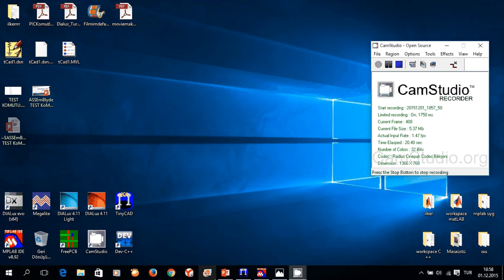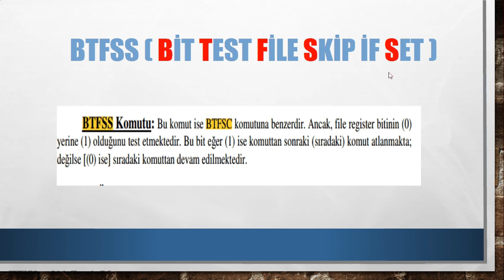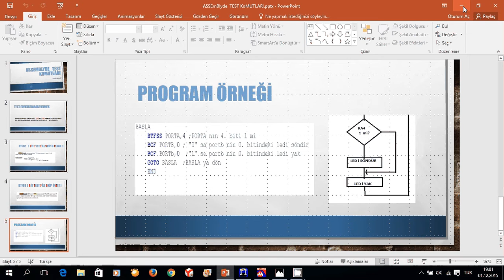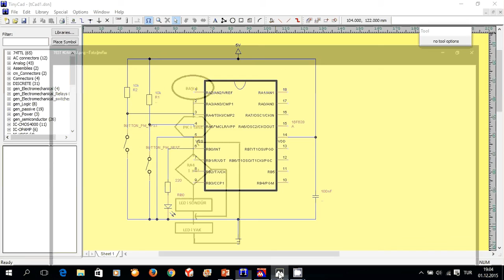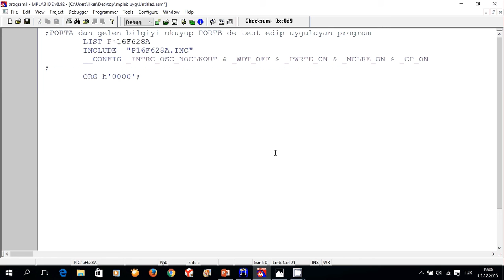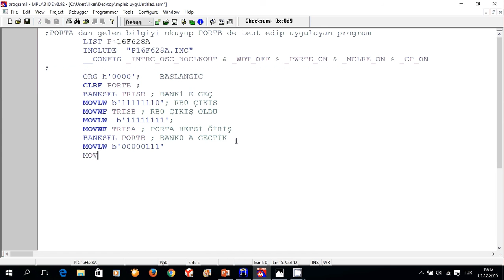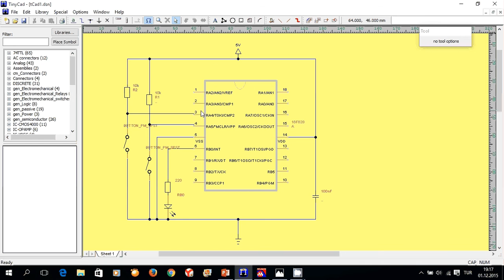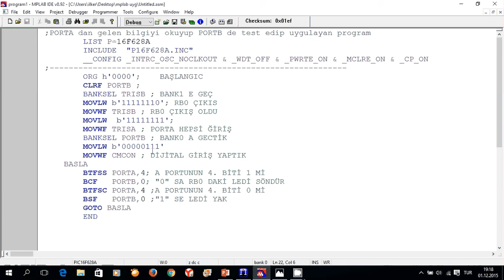DERS 12 - Assemblyde Test Komutları(BTFSS ,BTFSC komutları)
Bu dersimizde Test komutu olan BTFSS ve BTFSC yi slayt üzerinden anlattık ve program örneği ile daha iyi anlaşılmasını amaçladık...umarım faydalı olur.

SYSMAC STUDIO İLE OMRON PLC PROGRAMLAMA İÇİN UDEMY KURSUMUN LİNKİ :
(Not : Youtube ana sayfamdaki videoda yer alan indirim kuponunu kullanabilir veya bana yazabilirsiniz)